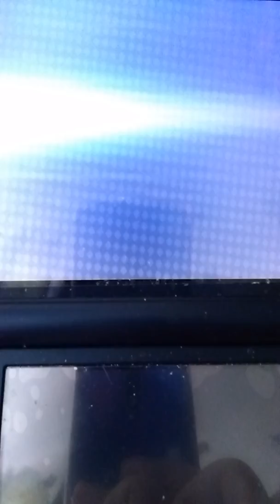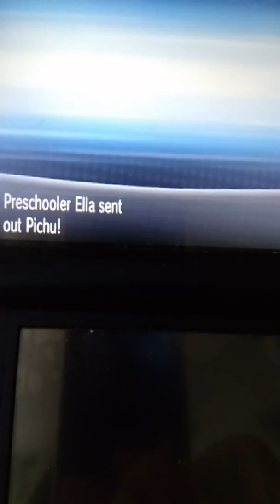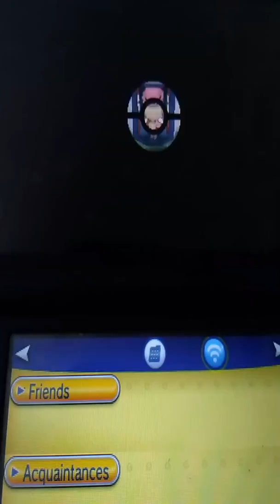Pokémon X part 2